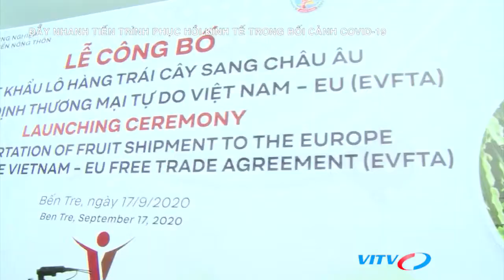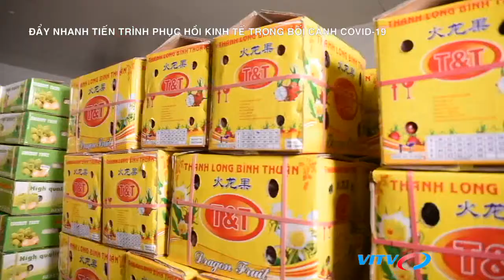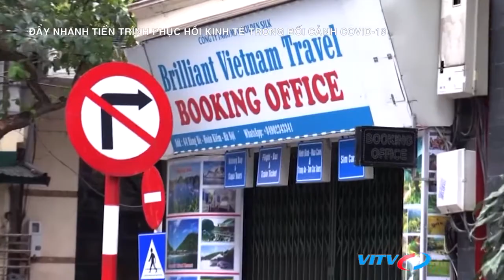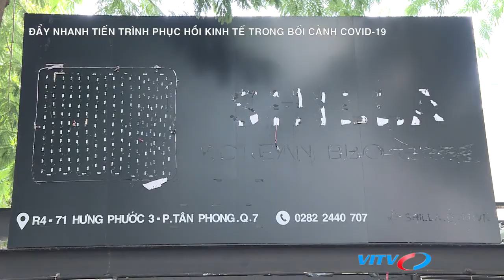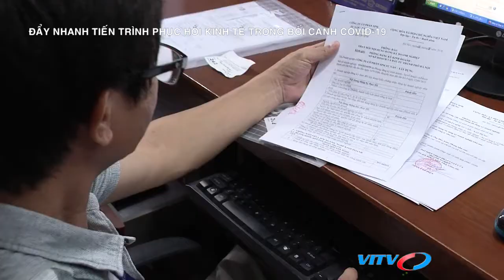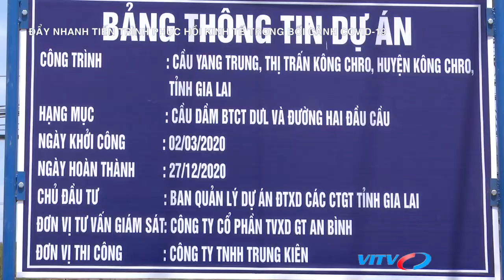TIÊU ĐIỂM KINH TẾ | Đẩy nhanh tiến trình phục hồi kinh tế trong bối cảnh COVID-19 | VITV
Theo Tổng cục Thống kê, tăng trưởng GDP cả quý III và 9 tháng của năm 2020 đều ở mức thấp nhất của các tháng 9 và 9 tháng trong giai đoạn 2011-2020. Thậm chí, nếu muốn đẩy về so sánh với cả 10 năm trước đó nữa, thì tình hình cũng không khá hơn. Tuy nhiên, việc nền kinh tế Việt Nam vẫn có tăng trưởng dương đã là một kết quả đáng ghi nhận, cho thấy sự nỗ lực của cả hệ thống chính trị trong thực hiện mục tiêu kép - vừa ngăn chặn, phòng chống dịch bệnh, vừa duy trì tăng trưởng kinh tế.